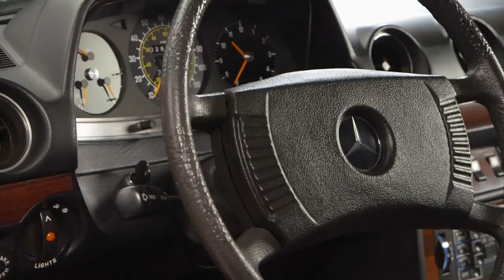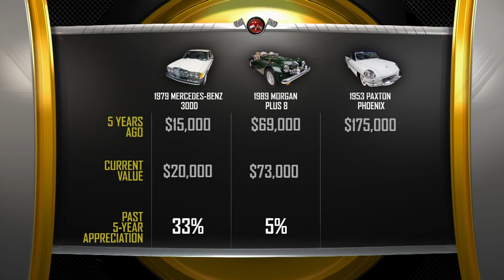Jay Leno’s Garage: Jay And Donald Osborne Access Cars That Run On Anything But Gas | CNBC Prime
Jay Leno meets up with Donald Osborne to take a look at vehicles that get their fuel from alternative resources. They look at a 1979 Mercedes-Benz 300D that runs on bio diesel, a 1998 Morgan Plus 8 which is fueled by propane and a steam powered 1953 Paxton Phoenix.